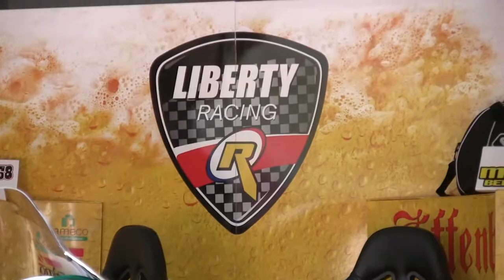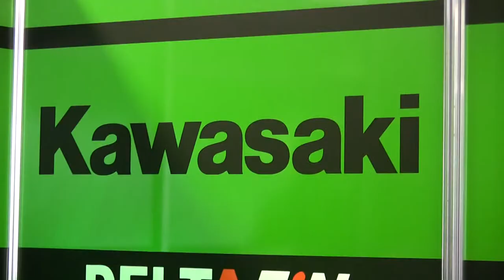The best air filters riders - full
Some our riders in the 2012 World SBK Championship